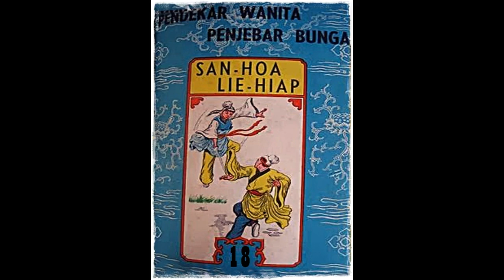Seri Cerita Silat Pendekar Wanita Penyebar Bunga Jilid 18